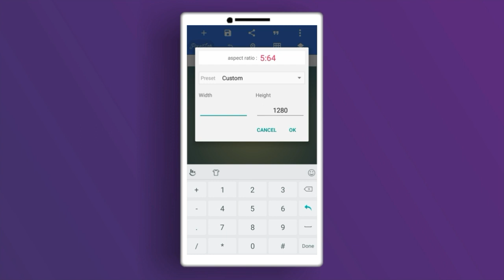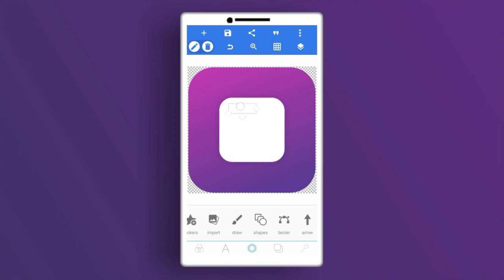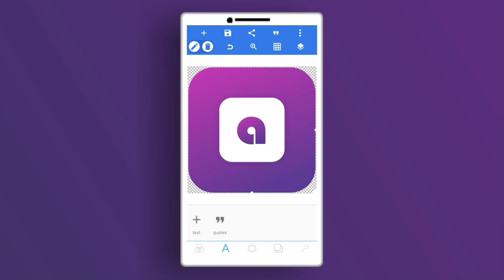"A" Letter Icon Design In PixelLab | IconDesign#4 | Full Tutorial | Appy Graphics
Get Appy Graphics Mobile App And Download All My Projects & Designs For FREE

Hey Everyone! Welcome to Appy Graphics. Today in this video i will show how to create a Simple "A" Letter Icon Design in PixelLab . Your One Like👍 will motivate me a lot to make these videos for you.
So, i hope you will enjoy this, i will see you in my next one till then you guys stay tunned and make sure that you KeepCreating.

Downloads :-

• Null